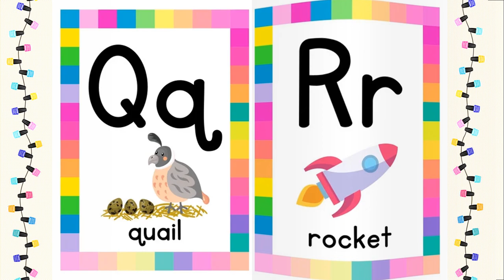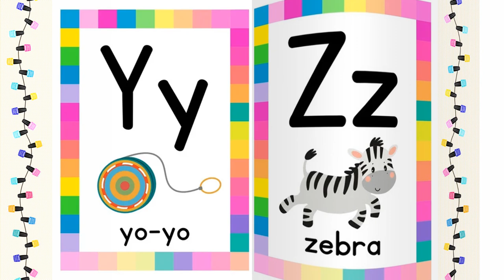ABCD | alphabet | White screen A to z | no Copyright |abc book | leret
free green screen,green screen free,freegreenscreen,greenscreenfree,White screen,White screen video,abc,a to z,abcd,alphabet,abc animals,animal name,a for apple,a to Z animals name,White screen Train,Train Abc,Train A TO Z,Train Animals